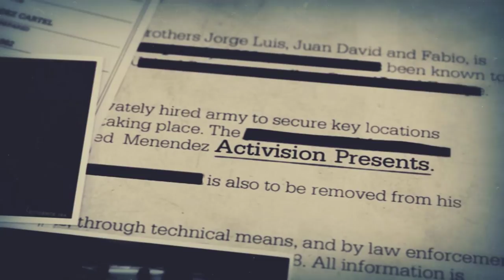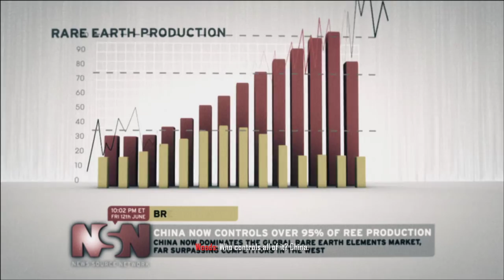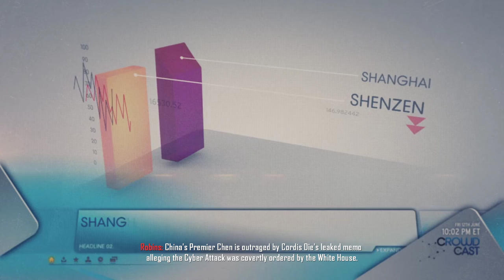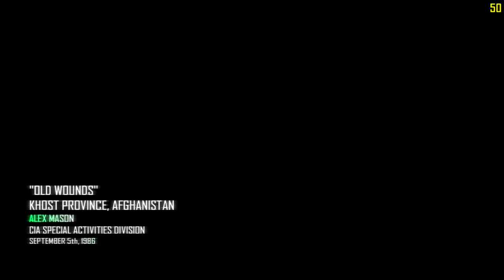Call of Duty Black Ops II | Campaign | Part-2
In light of this information, Mason, Woods, and Hudson begin tracking Menendez, who has established himself as a primary arms dealer for bush conflicts in Southern Africa and Latin America. Later in the year, the CIA authorizes a strike against the unscrupulous Nicaraguan, now making a healthy profit running arms across Soviet-occupied Afghanistan. The trio and Chinese operative Tian Zhao ally with the Afghan Mujahideen against the Soviets. They locate Lev Kravchenko, who survived the grenade explosion in Vietnam with Woods, and interrogate him about Menendez's plans before executing him. The Mujahideen then betray the Americans and Zhao, leaving them to die in the Afghan wilderness until their rescue by two unidentified civilians.

GPU: GeForce GTX 1650
CPU: Intel(R) Core(TM) i5-9300H CPU @ 2.40GHz
Memory: 16 GB RAM (15.86 GB RAM usable)
Current resolution: 1920 x 1080, 120Hz
Operating system: Windows 11